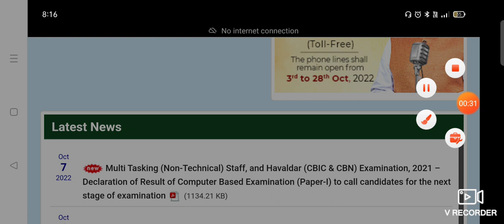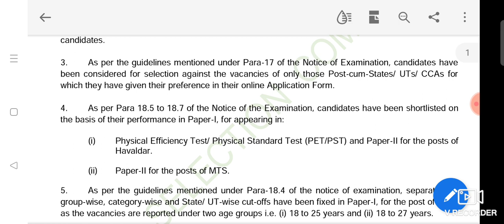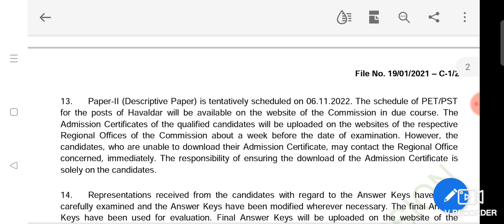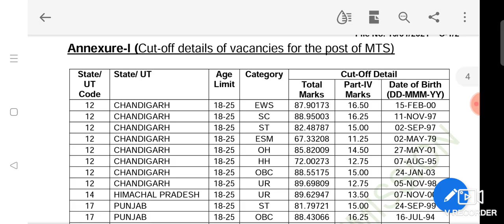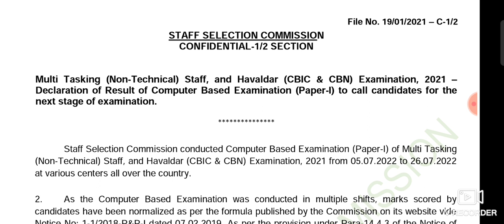SSC MTS 2021 Paper 1 Result Declared | Check Your Result Now